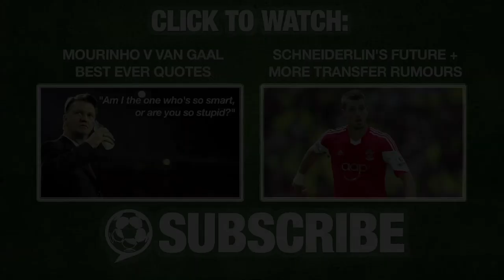Transfer Insider: Di Maria Latest, William Carvalho to Arsenal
The latest transfer rumour round-up from talkSPORT’s man in-the-know, Warren Haughton